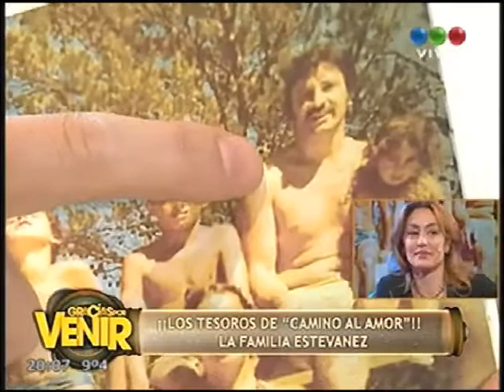Camino Al Amor en Gracias X Venir (Parte 7) - Seba y Sol Estevanez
Especial de -Camino al Amor- en -Gracias x Venir, Gracias x Estar- con los protagonistas.

Sebastián Estevanez, Carina Zampini, Juan Drathés, Sol Estevanez, Eugenia Suárez, Sofía Reca.

2014